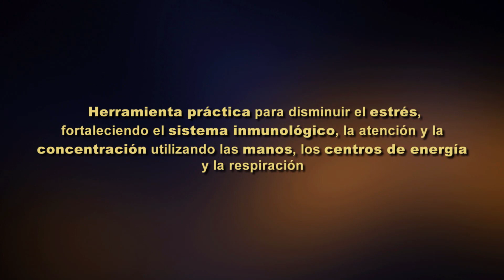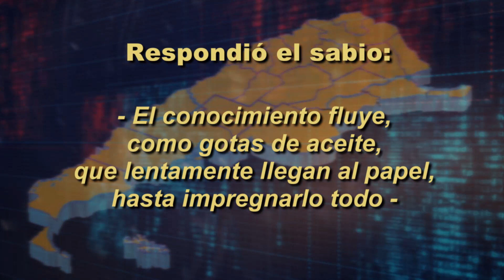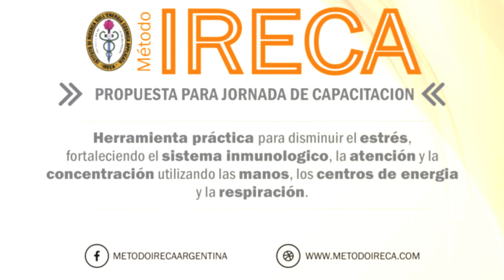Método IRECA Profesionales y Emprendedores en Argentina -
Casa Argañaraz Alcorta Santiago del Estero -
Profesionales y Emprendedores en Argentina -
Ámbitos Laborales Saludables